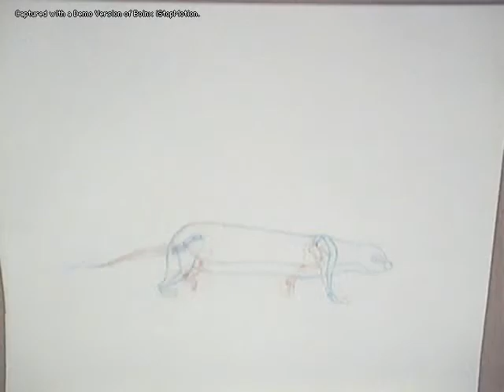Animal Walk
Weasel walk cycle